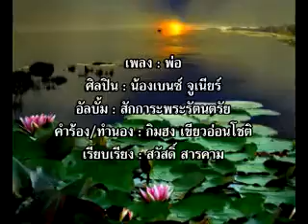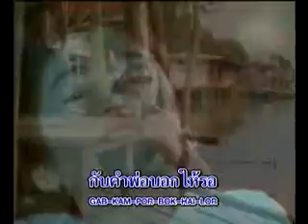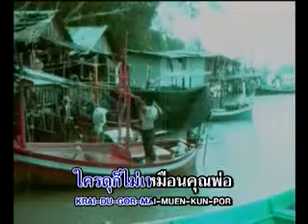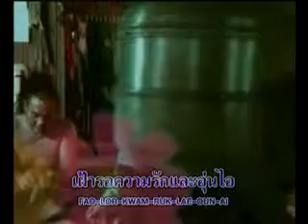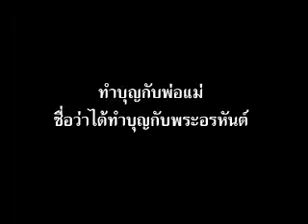008 - พ่อ - น้องเบนซ์ จูเนียร์ - พระอาจารย์ไมตรี ฐิตปัญโญ วัดทางสาย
เพลงลูกทุ่ง พุทธสุภาษิต - คาราโอเกะ - ชุดที่ 1
พระอาจารย์ไมตรี ฐิตปัญโญ - เจ้าอาวาสวัดทางสาย
พุทธธรรมสถานอุทยาน วัดทางสาย (เขาธงชัย) บ้านกรูด
ต.ธงชัย อ.บางสะพาน จ.ประจวบคีรีขันธ์  77190
ผู้มีจิตศรัทธา
ต้องการทำบุญ  เพื่อเผยแพร่เป็นธรรมทาน
ธนาคารออมสิน  สาขาบางสะพาน
ชื่อบัญชี  วัดทางสาย   เลขบัญชี   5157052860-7
พระอาจารย์ไมตรี ฐิตปัญโญ  โทร.